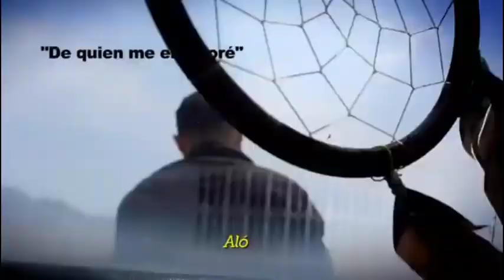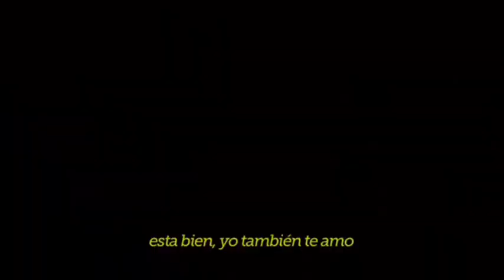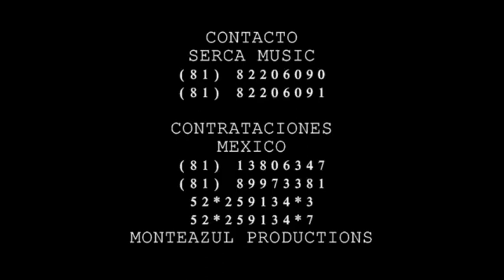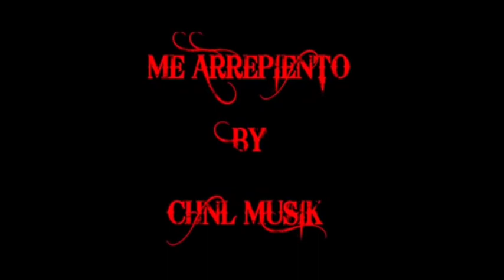Grupo Total Vs Implakable - Mix Cumbias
1 de quien me enamore
2 donde estas ahora
3 te quiero te extraño
4 sera su mirada
5 me arrepiento